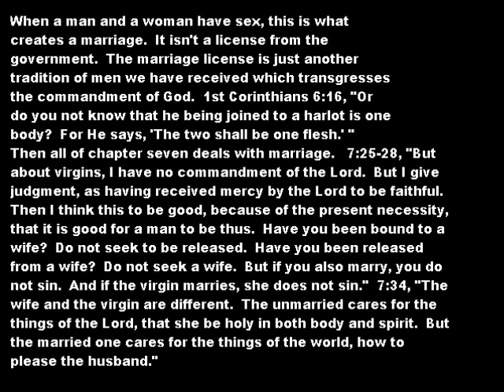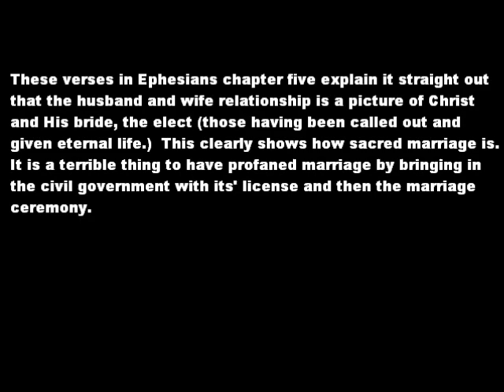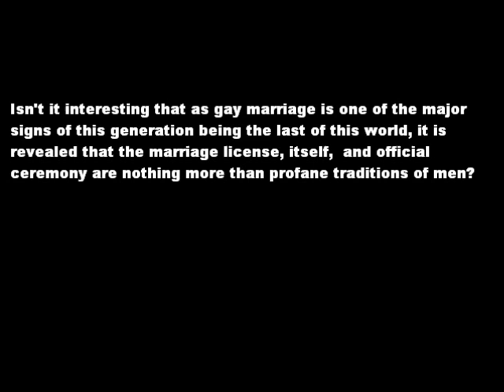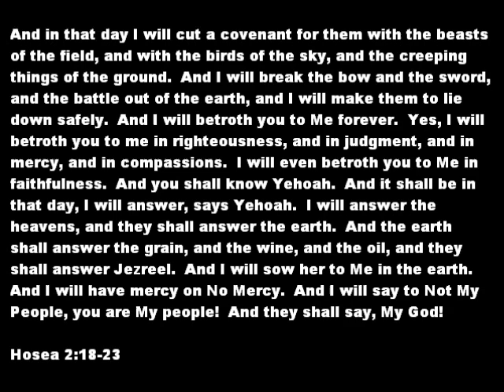Marriage and Divorce